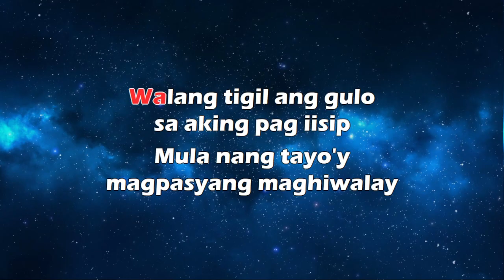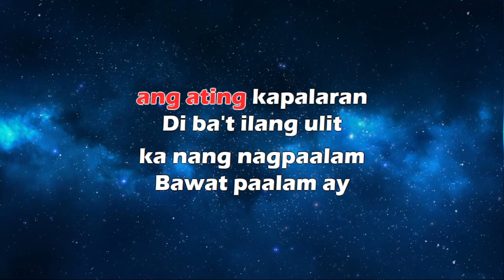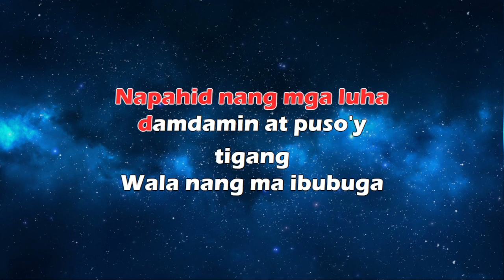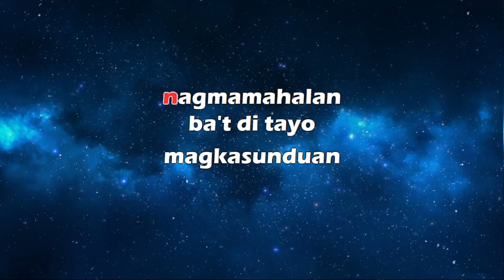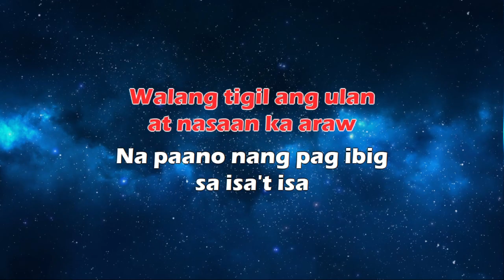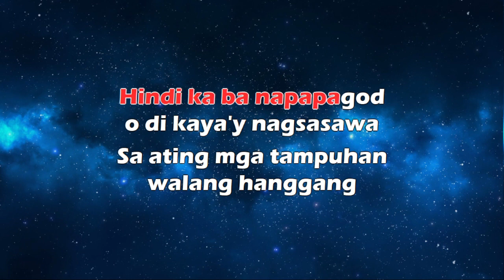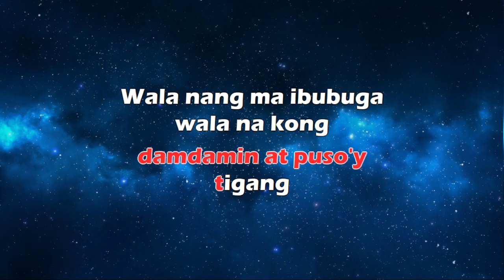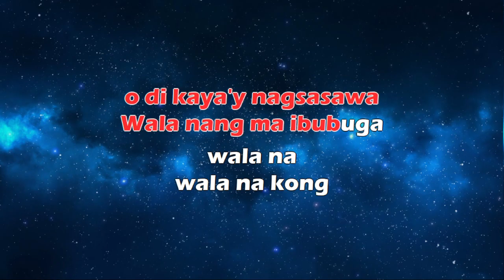Nakapagtataka - Sponge Cola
“Nakapagtataka” by Sponge Cola was written by Jim Paredes.
Sponge Cola released “Nakapagtataka” in 2006.